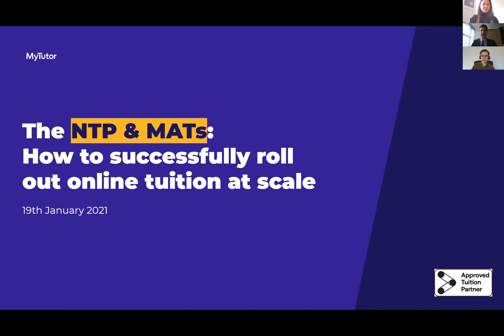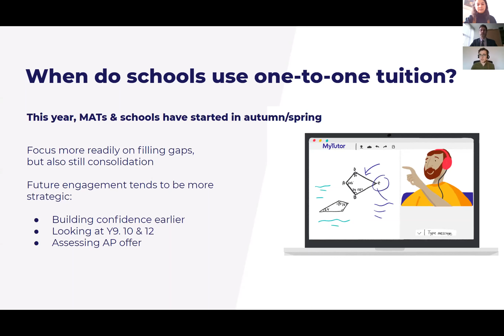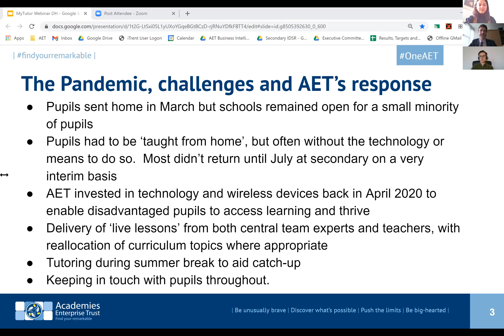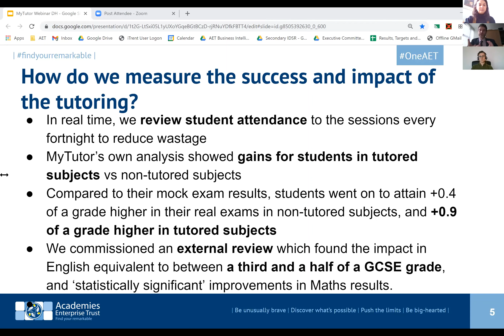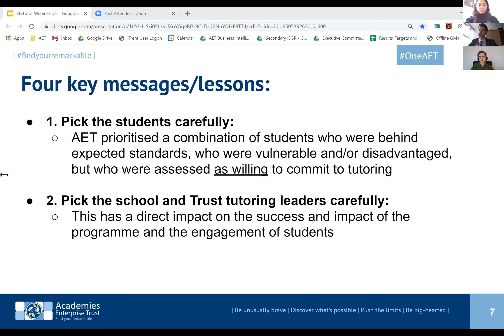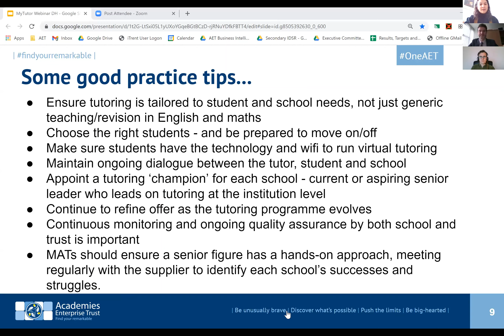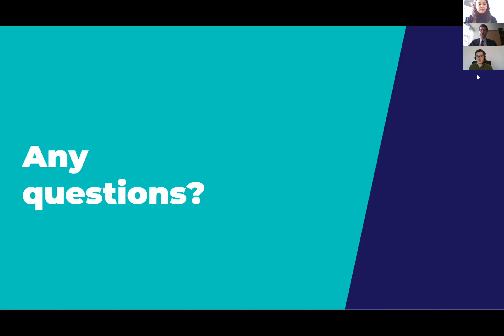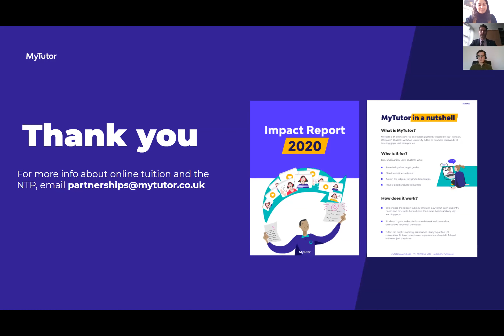MyTutor Schools - NTP & MATs: How to successfully roll out online tuition at scale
The ongoing disruption caused by COVID-19, including the latest national lockdown, leaves schools and trusts with a formidable legacy of lost learning to catch up on this academic year - while contending with the challenges of local restrictions, staff and pupil absences, and the ripple effect on year group bubbles.

For MATs, scalable, cost-effective solutions - including online tuition funded by the EEF’s National Tutoring Programme (NTP) - will be vital in helping students to catch up, whether in-school or from home.

In this webinar, we hear from David Hatchett, National Director of Secondary Schools at Academies Enterprise Trust, on the trust's strategy for mitigating the educational impact of COVID, and his first-hand experience of running effective online tuition across 21 schools with MyTutor, with practical tips and advice you can take away.